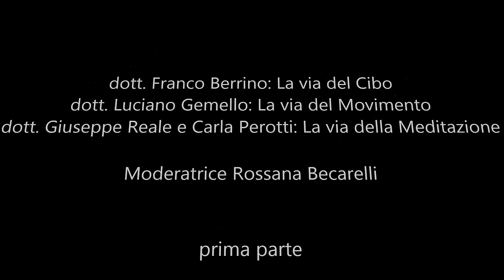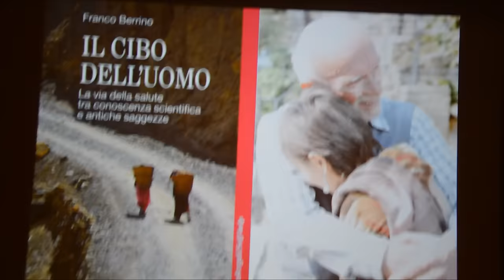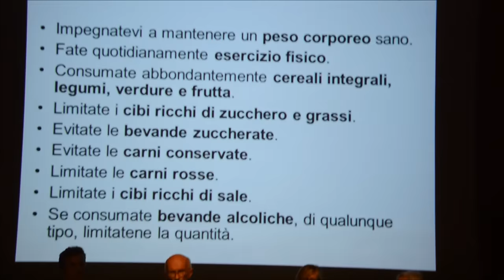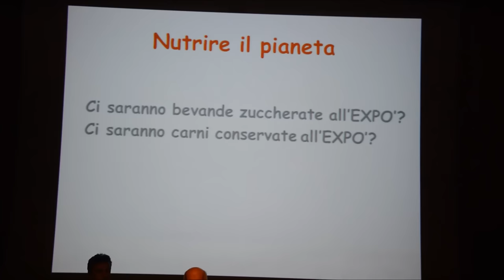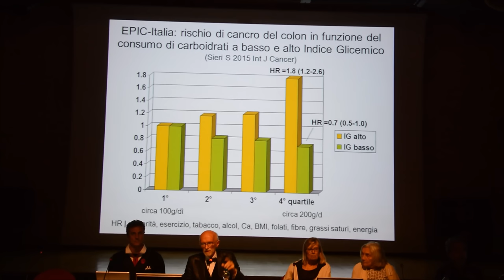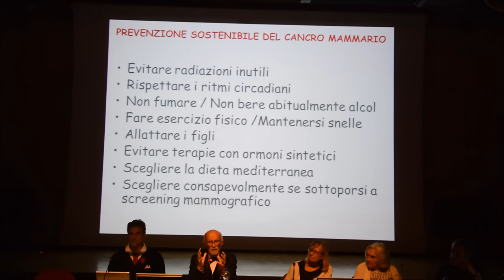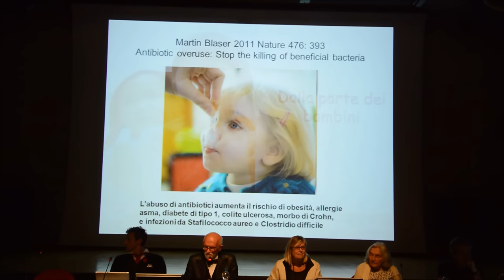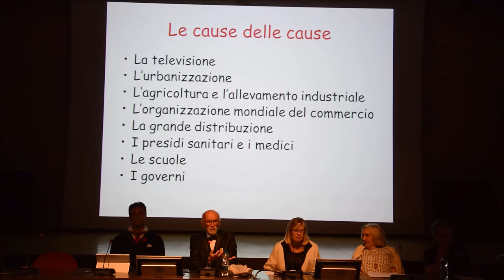La Grande Via, prima parte, 21 maggio 2015 Politecnico di Torino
Presentazione progetto nazionale "La Grande Via" con Franco Berrino
La via del Cibo, La via del Movimento, La via della Meditazione